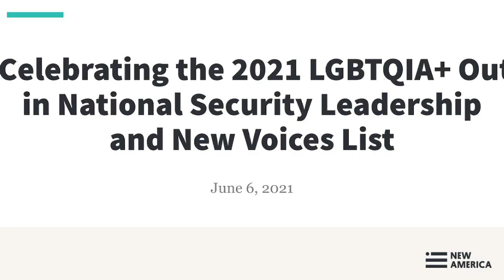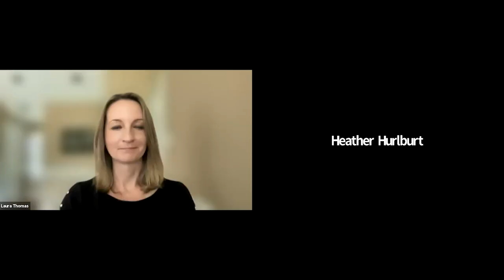Celebrating the 2021 LGBTQIA+ Out in National Security Leadership and New Voices List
On Thursday, June 17, join Political Reform, Out in National Security, and Rep. Elissa Slotkin (MI-08) to celebrate this year’s Out in National Security Leaders and New Voices and talk for real about where we've been and where we're going. Honorees and special guests will join us to discuss what it means to be LGBTQIA+ in the space today. We'll also hear about the next generation of efforts to change law, custom, and policy to respect, empower and include all Americans.

In the fight to bring inclusion, diversity, equity, and access to public service and national security, New America has been a proud partner of Out in National Security, one of many organizations dedicated to making sure that those who lead the nation look like those they’re sworn to serve.

Co-hosted by Out in National Security and the New America New Models of Policy Change Initiative.

Follow the conversation online by using ONSOutLeadershipList2021 and following @polreformNA and @OutInNatSec.

Speakers:

Rep. Elissa Slotkin
U.S. Congresswoman (MI-08)

Luke Schleusener
Co-Founder and President, Out in National Security

Laura Thomas (moderator)
Senior Director, ColdQuanta

In addition to perspectives from a selection of Out Leaders and New Voices